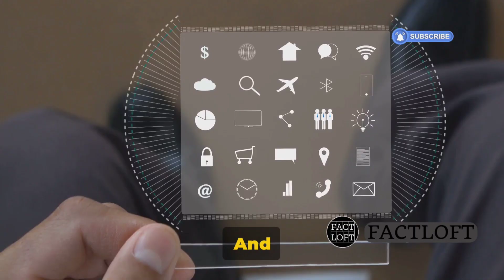Holographic Camouflage | The Invisible Art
Step into the mesmerizing world of holographic camouflage as we delve into its techniques and applications in both military and entertainment industries. In this video, we uncover the secrets behind this cutting-edge technology and how it is used to blend reality and illusion seamlessly. From its role in military operations to its use in mind-bending entertainment experiences, holographic camouflage is truly a game-changer.
Prepare to be mesmerized by the invisible art of holographic camouflage with "Holographic Camouflage | The Invisible Art." Join us on a journey into the cutting-edge world of optical illusions and stealth technology as we explore the remarkable capabilities of holographic camouflage to conceal and deceive. This video serves as a captivating exploration of the principles behind holography and its applications in military, security, and beyond. Through stunning visuals and expert insights, discover how holographic technology can create lifelike illusions to render objects invisible or disguise their appearance. From military aircraft to covert operations, gain insight into the strategies and techniques used to harness the power of holographic camouflage for concealment and deception. Whether you're a technology enthusiast, a science fiction fan, or simply curious about the intersection of art and technology, let "Holographic Camouflage" unveil the hidden world of optical deception and illusion.

Holography
Camouflage
Stealth technology
Optical illusions
Military technology
Security technology
Holographic camouflage
Invisibility
Optical deception
Illusion technology
Holographic projection
Holographic display
Holographic imaging
Cloaking technology
Optical manipulation
Concealment techniques
Deception tactics
Advanced camouflage
Military camouflage
Tactical concealment
Optical warfare
Covert operations
Holographic design
Holographic art
Holographic patterns
Visual perception
Optical engineering
Security applications
Surveillance technology
Counter-surveillance
Espionage techniques
Holographic sensors
Futuristic technology
Science fiction concepts
Holographic technology advancements
Holographic research
Holographic innovations
Holographic applications
Holographic visualization
Holographic simulation
Holographic entertainment
Holographic displays
Holographic interfaces
Holographic projection systems
Holographic devices
Holographic technology companies
Holographic technology market
Holographic technology trends
Holographic technology future
Holographic technology development

OUTLINE:

00:00:00 The Unseen Power of Holography
00:00:54 Holographic Camouflage in Action
00:01:54 The Future of Holographic Camouflage